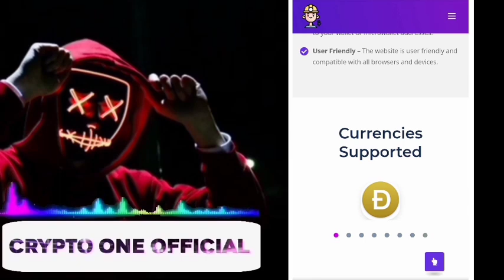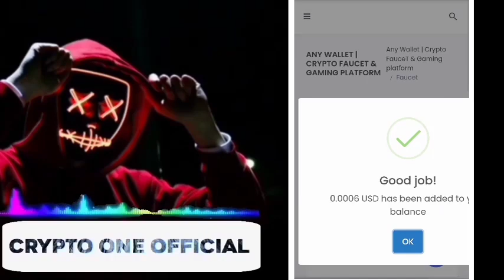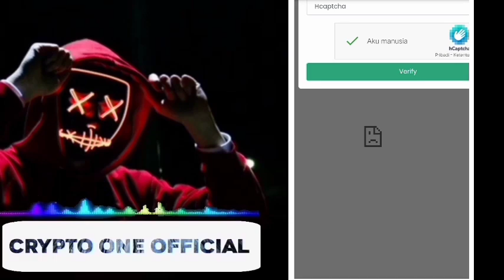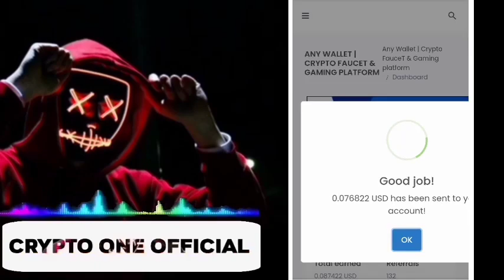Legit Tanpa Deposit...!!! Faucet Multicoin Gratis Terbukti Membayar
Faucet Multicoin Legit tercepat

100% Legit Dan Tanpa Deposit

bitcoin gratis
terbaru
bitcoin